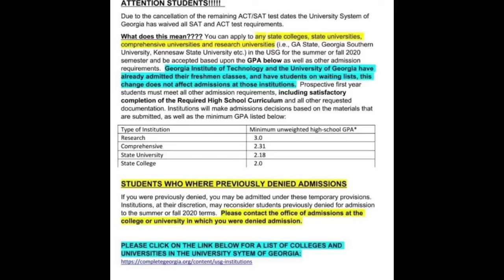Student Athletes Want To Take Their Recruitment To A New Level During Pandemic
In this Intro video Coach, Walker is talking about what a student-athlete can do to get themselves in front of the right people when it comes to recruitment during the Pandemic.  Tune In, Tap In, and Tell a Friend To Come On In.

Mailing Address:👇🏾
Tomorrow's Leaders Sports Network
863 Flat Shoals Rd